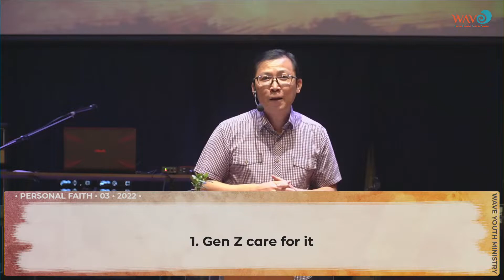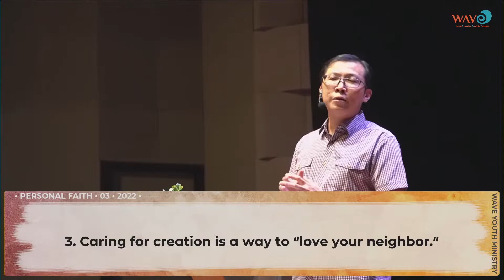Take Care of The Earth - Sunday Service | 20 March 2022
Hello, Surfers! Selamat bergabung di ibadah online Wave Youth Ministry!

Published on 20 Maret 2022
Sunday Service | 20 Maret 2022
WAVE Youth Ministry

Take Care of The Earth
Speaker: Ev. Yogas Wiguna

Pertanyaan refleksi:
1. Kesadaran baru (new awareness) apakah yang saya dapatkan melalui penyampaian Firman Tuhan hari ini tentang memelihara alam ciptaan Tuhan?
2. Sharingkan pengalamanmu dalam mencoba mempraktekkan dari ke-4 langkah yang disarankan dari aplikasi Firman Tuhan hari ini (pray-learn-assess-act) tentang bagaimana saya peduli tentang alam ciptaan (care for creation)?

Hari ini kita memasuki masa Pra-Paskah atau 40 hari menjelang kebangkitan Kristus.
Mari bersama-sama mempersiapkan hati kita untuk menyembah Tuhan dan merenungkan makna salib Kristus bagi hidup kita. ✝️
Selamat memasuki masa Pra-Paskah.
Tuhan memberkati.

Persembahan :
BCA 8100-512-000 a/n GKI Jabar Anugerah Beri keterangan [Nama] dan [Jenis Persembahan]

BERGABUNG DENGAN PELAYANAN: Surfers, mari sama-sama bertumbuh dan melayani sesama. Yuk buat kalian yang mau belajar, melayani dan jadi berkat untuk teman-teman kamu lewat pelayanan, join yuks.

CP Recruitment Tim Sosmed: Jane - 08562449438
CP Daftar Pelayanan: Kezia - 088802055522

Selamat datang bagi Surfers baru pertama kali hadir di ibadah online ini! Kami mengucapkan selamat apabila Surfers ingin atau baru pertama kali menerima Yesus sebagai Tuhan dan Juruselamat!
Kenalan dulu lebih dalam yuk dengan Wave Caring Team. klik link di sini

TERTANAM DALAM KOMIT (Komunitas Otentik Murid Kristus) Surfers, jangan lupa bahwa kita perlu tertanam dan bersekutu bersama dalam Komit ya. Karena sebagai orang percaya kita ga bisa tumbuh sendiri, kita butuh komunitas yang otentik untuk saling membangun satu sama lain.

HOTLINE gugus tugas COVID-19 GKI Anugerah: 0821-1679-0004 (WA/SMS/CALL)
Untuk bantuan kepada Surfers yang ada potensi terpapar COVID-19